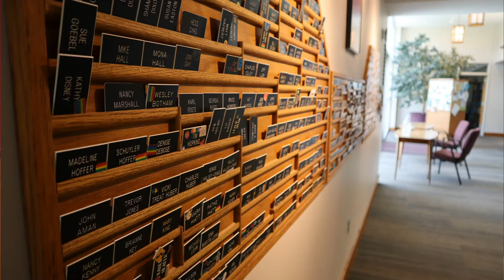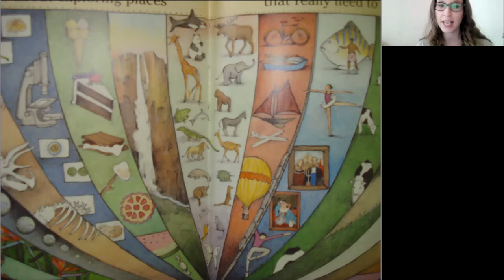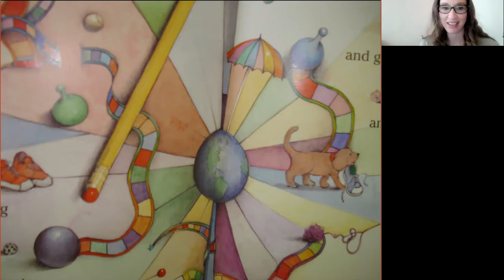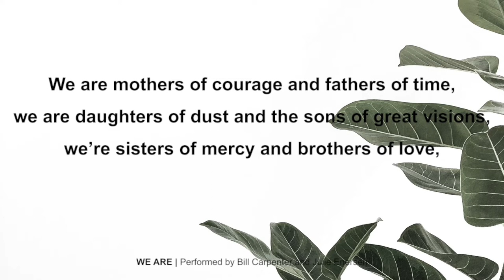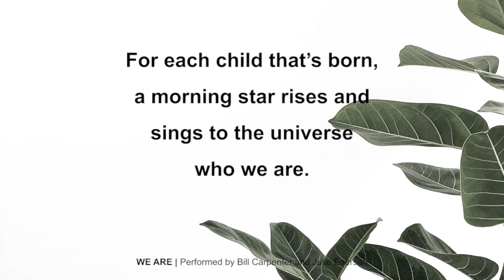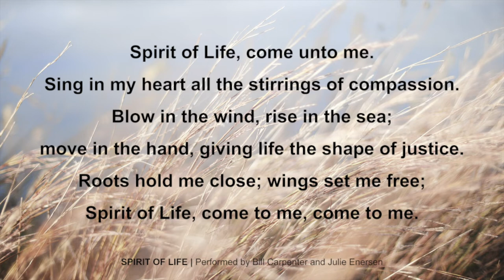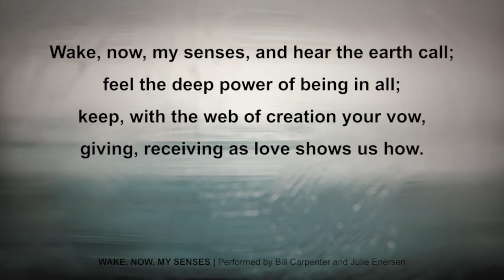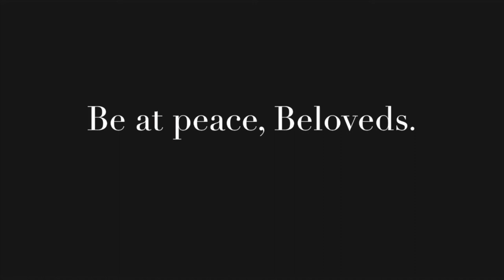Sunday Service December 6, 2020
Lake video by Collis from Pexels